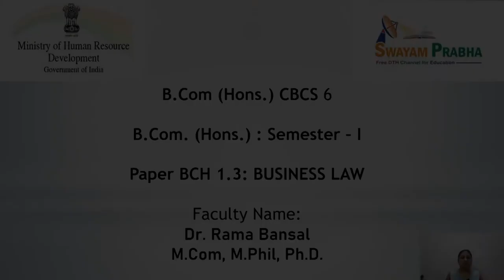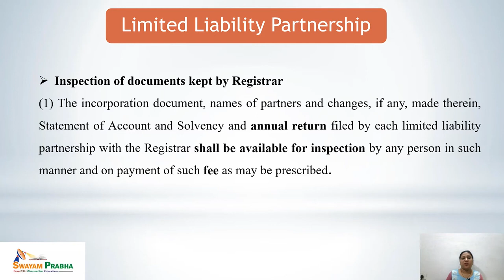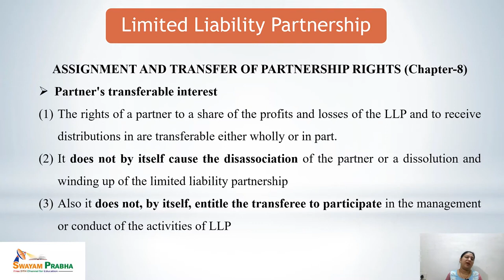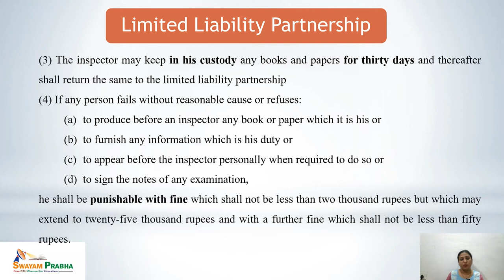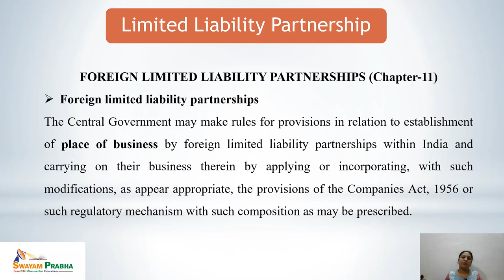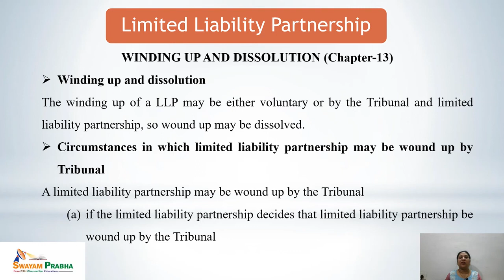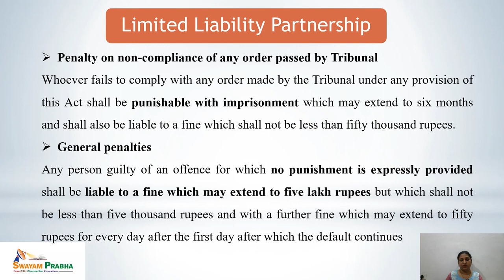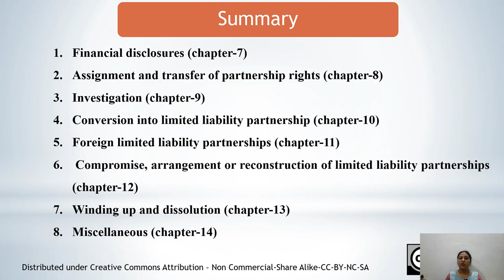The limited Liability partnership Act,2008-II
Course Name : Business Law
Subject : Management